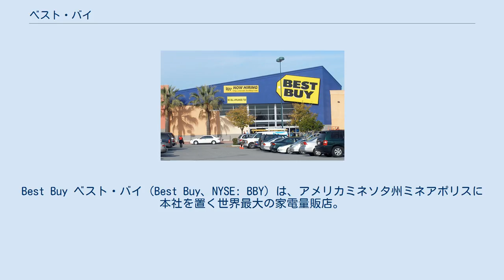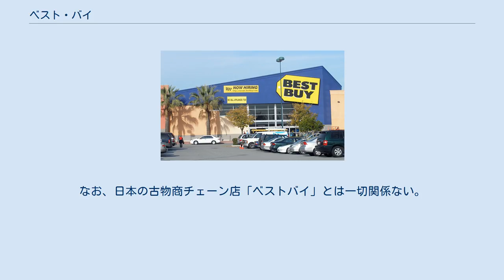ベスト・バイ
Best Buy ベスト・バイ（Best Buy、NYSE: BBY）は、アメリカミネソタ州ミネアポリスに本社を置く世界最大の家電量販店。
アメリカの雑誌フォーチュンのフォーチュン100にも選ばれている。
ベスト・バイはアメリカ合衆国、カナダ、メキシコ、中国で事業展開している。
 1966年、リチャード・シュルジーによって設立されたオーディオ機器専門店サウンド・オブ・ミュージックが前身であり、1983年、現在のベスト・バイ社に変更された。
1987年にはニューヨーク証券取引所に上場。
2001年、アメリカ国内の売り上げでサーキット・シティー・ストアーズを抜き、家電量販店で全米一の座を獲得した。
2004年には北米以外で初めて、中華人民共和国の上海に初出店し、中国全土に9つの店舗を構えていたが、2011年2月22日に全ての店舗を閉鎖した。
 2018年3月、ベスト・バイはファーウェイのスマートフォンの調達を止め、同社のスマートフォンを数週間以内に販売停止すると報じられた。
ファーウェイは否定しているが、中国政府が同国製品を利用して機密情報を収集していると見られており、そのために米国での販売に苦戦していると報じられている。
 日本では、ケーズホールディングスと提携し、同社のプライベートブランドの販売が中心である。
なお、日本の古物商チェーン店「ベストバイ」とは一切関係ない。
 ^  ^ Best Buy will stop selling Huawei smartphones CNN Money 2018年3月22日